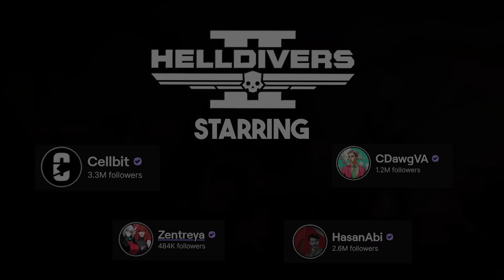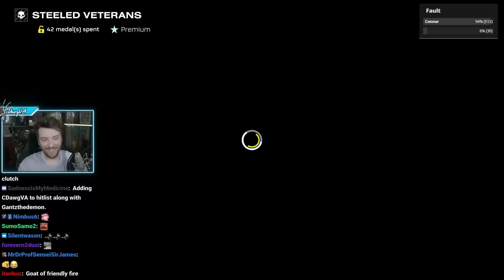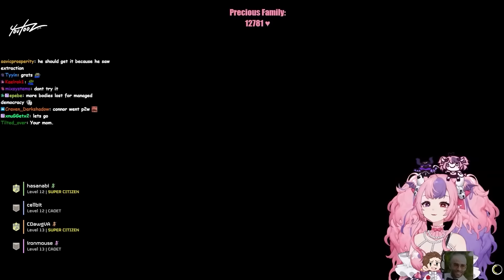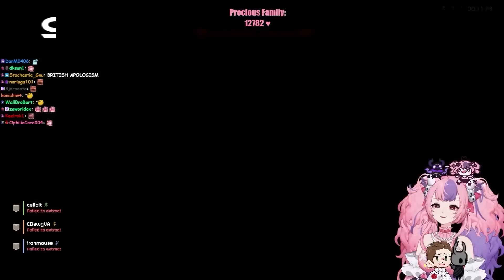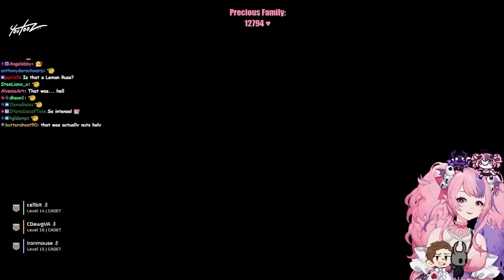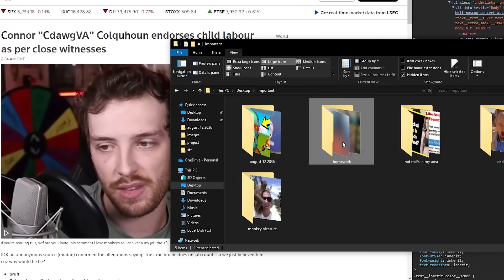It's Time to Carry Connor...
Helldivers II is so much fun thanks to @ConnorDawg and @CellBits !

Video edited by Ranum
Thumbnail by Shikuisowned